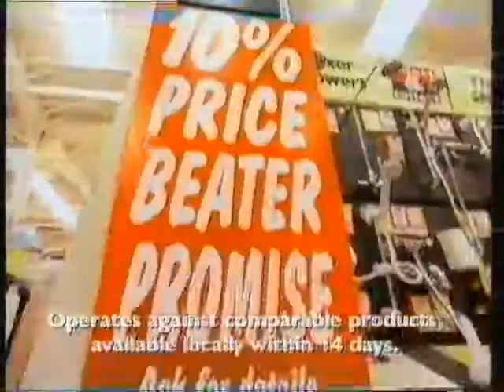ITV Adverts 1999 (2)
Ads for Vauxhall, Yakult, British Airways, B&Q, Virgin Trains, Shell and On Digital.